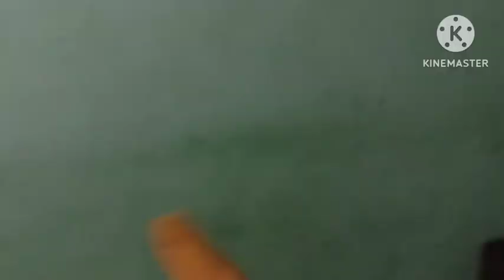OLAF APRESENTA MAIS UMA VEZ (T4EP32) - Nem que a Vaca Tussa (2004)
Recentemente eu fiz um episódio do Olaf resumindo um dos filmes mais esquecidos e injustiçados da Disney que foi Planeta do Tesouro que foi lançado em 2002 e eu gostaria de agradecer a todos que viram e deixaram um like naquele vídeo pois isso significa muito para mim, mas voltando pro assunto de que todo mundo sabe que eu ainda não assisti Planeta do Tesouro, mas eu já ouvi falar dele e especialmente sobre o fato de que ele foi muito esquecido e injustiçado naquela época, mas só que agora, dessa vez o próximo filme que eu vou trazer aqui na quarta temporada do OLAF APRESENTA MAIS UMA VEZ será uma animação 2D da Disney que foi ainda mais esquecido e injustiçado naquela época que ele foi lançado, só que ao contrário do Planeta do Tesouro receber críticas positivas entre os críticos e o povo ao mesmo tempo, esse filme aqui infelizmente conseguiu não só em se tornar um grande fracasso de bilheteria, mas ele também foi um fracasso tanto na crítica e ao público ao mesmo tempo, só que no decorrer dos anos, algumas pessoas estão meio que gostando dessa animação injustiçada, e é claro que eu estou falando do filme "Nem que a Vaca Tussa", que foi lançado pela Disney no ano de 2004 e ele foi tão fracassado que ele se tornou a última animação 2D da história da Disney.
E o porque disso? Bom, antes disso, me deixa eu te contar um pequeno resumo sobre Nem que a Vaca Tussa caso se você não conhece ou nunca ouviu falar dele, ok?

Então, o pequeno resumo sobre o filme é que após de um aviso de despejo em uma fazenda, isso cabe numa tarefa com três vacas que fazem de tudo para poder capturar um bandido e ganhar a recompensa, e que assim que essas vacas ganharem essa recompensa, elas vão salvar a fazenda delas que está prestes a falir e especialmente ajudar a dona da fazenda que estava muito triste por conta da sua fazenda que está prestes a falir.

E sim, eu sei no que tá pensando, esse filme é com certeza uma animação ainda mais esquecida e injustiçada pela Disney, não só com o que fizeram com Planeta do Tesouro, porque talvez eu sei sobre os motivos e tal, é que esse filme nunca tinha a cara da Disney em termos de magia como Branca de Neve, Pinóquio, Rei Leão, Aladdin, Pequena Sereia, Bela e a Fera e entre outros deles que também são animações 2D muito populares, e o mais chocante de tudo é que o filme acabou dando um prejuízo imenso pra Disney naquela época por conta que ele foi um fracasso imenso na crítica e bilheteria, diferente da Disney de hoje em dia, mas que acabou resultando de que a Disney não irá mais fazer animações 2D e só focar nas animações 3D que são como Frozen, Moana, Enrolados, Zootopia, Detona Ralph, Encanto e até O Galinho Chicken Little que foi a primeira animação 3D da Disney e que se tornou um fracasso tbm, se tornando assim o filme Nem que a Vaca Tussa o último filme de animação 2D da história da Disney, apesar que existiram duas animações que voltaram com a tecnologia 2D como A Princesa e o Sapo e O Ursinho Pooh de 2011, só que a maioria agora são as animações 3D.

Mas honestamente, acho que Nem que a Vaca Tussa não merecia todo esse ódio e fracasso que ele recebeu, mas eu sei que ele não está no patamar das outras animações famosas da Disney, mas eu sinto que ele é um filme bem divertido e engraçado ao mesmo tempo, pois tem o estilo de animação que ainda é muito bem feito, história bem simples, personagens bem engraçados como por exemplo as três vacas, o vilão Alameda Slim é o ponto forte em relação à esse filme, a trilha sonora dá umas vibes de Velho Oeste e isso é bem legal, humor nem tão forçado assim, e inclusive a animação fica um pouco mais maluca em termos que ele fica parecendo como um desenho animado dos tempos antigos e por aí vai.
Então resumindo, assim como Chicken Little, acredito que Nem que a Vaca Tussa não merecia todo esse hate aqui, apesar que eu ainda não assisti ele, mas mesmo assim kkkkkkkkkkkkkkk.

Beleza, então nesse mais um novo episódio da quarta temporada do OLAF APRESENTA MAIS UMA VEZ, o Olaf irá resumir uma animação ainda mais esquecida e injustiçada pela Disney durante os anos 2000 e com uma vibe de faroeste, e ela é Nem que a Vaca Tussa, lançado em 2004 pela própria Disney.
Agora pode aproveitar esse mais um novo episódio, meu amigo.